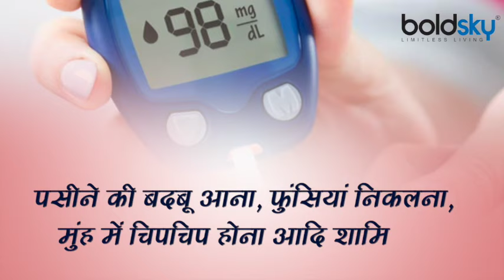Finger हिलाने पर Pain होना इस गंभीर बीमारी का संकेत हो सकता है । Boldsky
If you feel pain when you move your finger, then ignoring it can prove to be very costly for you as it can be a sign of diabetes disease. Although there are many other symptoms of diabetes, but you can not take this finger symptom lightly and especially when you are feeling pain and stiffness again and again, then please see the doctor so that at the right time So that your treatment can begin. Pain or stiffness in the thumb can also be a sign of diabetes. This is very likely to cause type-2 diabetes.

अगर उंगली हिलाने पर आपको दर्द महसूस होता है तो इसे नजरअंदाज करना आपके लिए बहुत महंगा साबित हो सकता है क्योंकि ये डायबिटीज की बीमारी का संकेत हो सकता है। वैसे तो डायबिटीज के और भी कई लक्षण होते हैं लेकिन उंगली के इस लक्षण को आपको बिल्कुल भी हल्के में नहीं ले सकते हैं और खासकर जब आपको बार-बार दर्द और अकड़न महसूस हो रही है, तब तो चिकित्सक को जरूर दिखाएं ताकि सही समय पर आपका इलाज शुरू हो सके। अंगुठे में दर्द या अकड़न भी डायबिटीज की निशानी हो सकता है। ऐसा होने पर टाइप-2 डायबिटीज होने की बहुत हद तक संभावना रहती है।